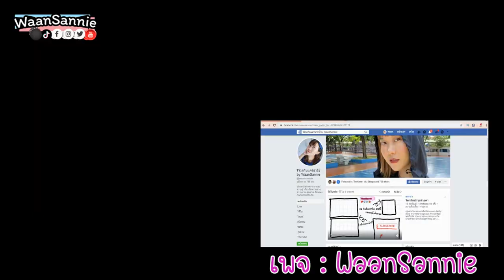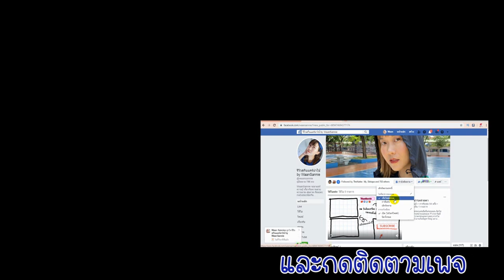เปิดกรุครีมทาตัวทั้งหมด ช่วยให้ผิวชุ่มชื่น ให้ผิวขาวกระจ่างใส ใช้ดีต้องบอกต่อ | WaanSannie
ครีมบำรุงผิวกาย ครีมทาตัวที่หวานใช้อยู่ มีทั้งของ นีเวีย จอห์นสัน Sanctuary ลองดูนะคะว่าชอบแบบไหน ราคาและที่ซื้ออยู่ในคลิปแล้วค่ะ